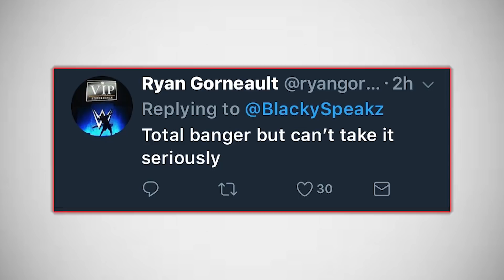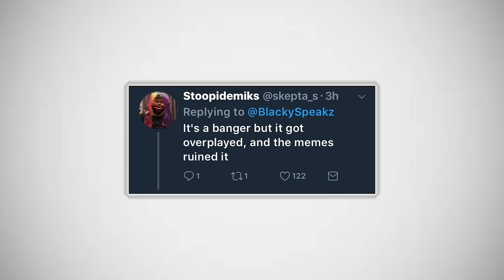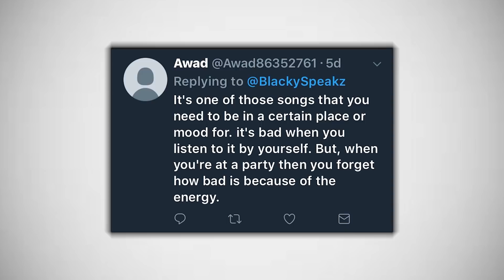Everybody Hates Mo Bamba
Everybody Hates Mo Bamba - Now, Mo Bamba is hands down one of the bigger raps songs that blew up in 2018, and the amount of attention the song has been getting is kind of crazy.. There seems to be a lot of mixed opinions regarding it though - some people love it, while others can't take it seriously because of the songs ''meme status''. That's what I talk about.

In this video I talk about Mo Bamba by Sheck Wes.